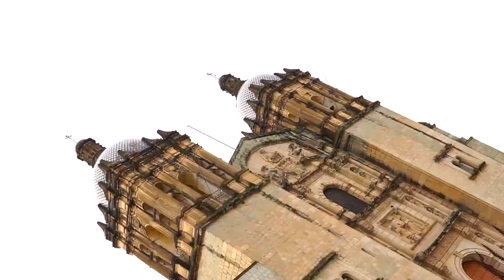Videoclip Hilary | Xv años en Oaxaca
Cobertura de fotografía y video para eventos sociales en Oaxaca 📷🎥